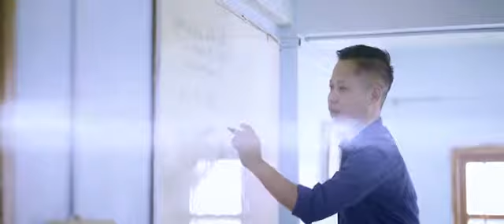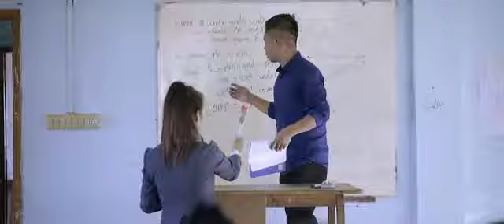Mizo la Zirtu roupi